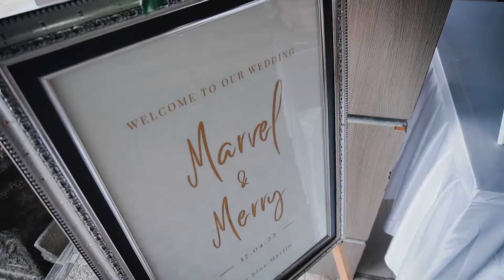Wedding Marvel & Mery